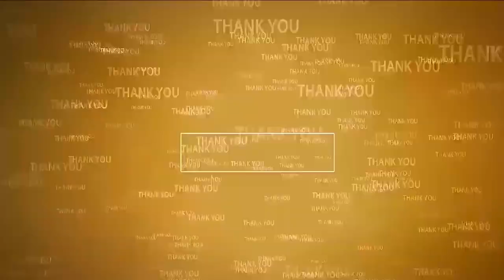రాజ‌ధాని నిర్మాణానికి విరాళం ఇవ్వ‌డం స్ఫూర్తిదాయ‌కం | Division Convenor Mangalagiri Venugopal Rao...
- దివ్యాంగుడైన బాబుని స‌త్క‌రించిన స‌క్ష‌మ్ డివిజ‌న్ క‌న్వీన‌ర్ మంగ‌ళ‌గిరి వేణుగోపాల్‌రావు, హేమ‌ల‌త‌